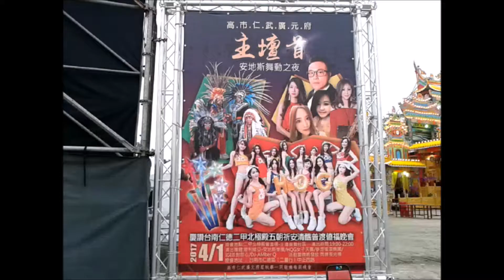2017 03 30台南 仁德 二甲 北極殿 百年首醮